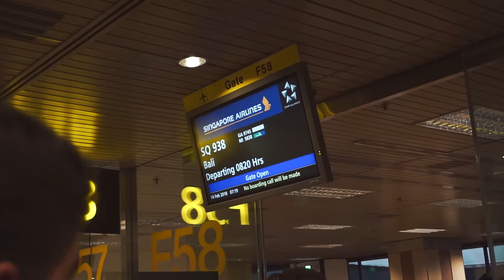13 000KM IN ONE MINUTE!! | OneMinuteMonday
OneMinuteMonday geht, nach letzter Woche Pause, gewohnt weiter! viel Spaß beim Schauen unso!